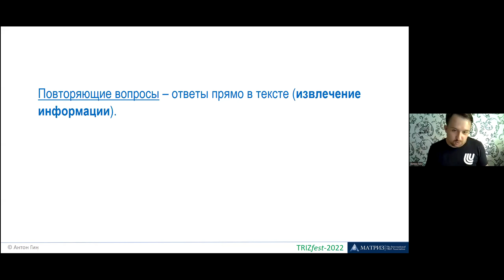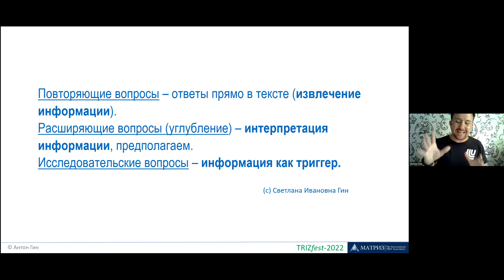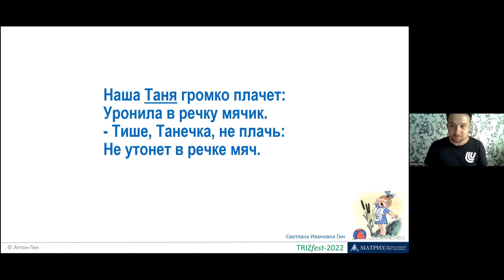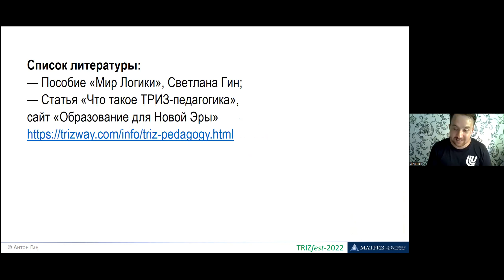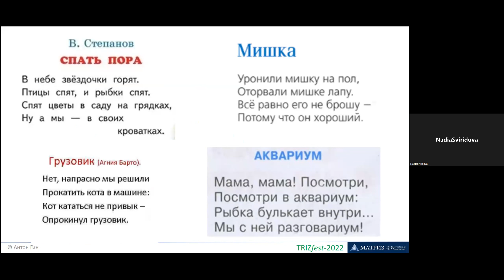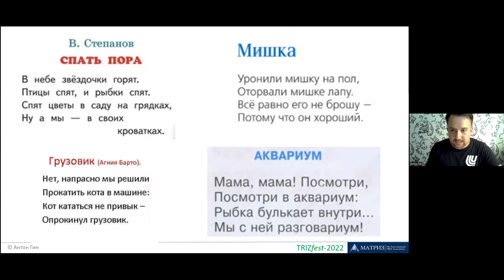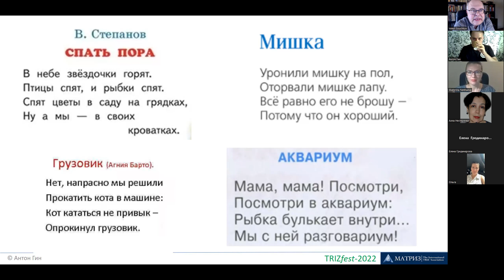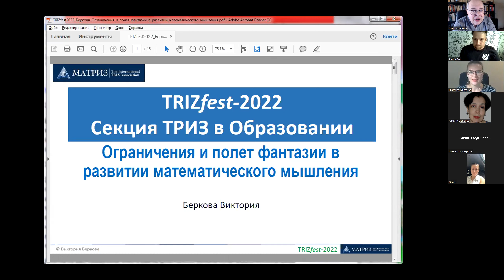ТРИЗ в образовании 2022 - Гин Антон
ТРИЗфест 2022 - Секция "ТРИЗ в образовании"
Гин Антон. Литература и ТРИЗ – новые возможности развития мышления